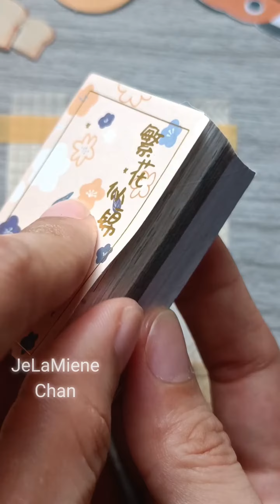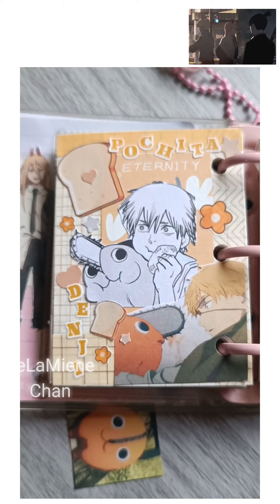🍞Mini Journal Chainsaw Man Denji & Pochita🪚